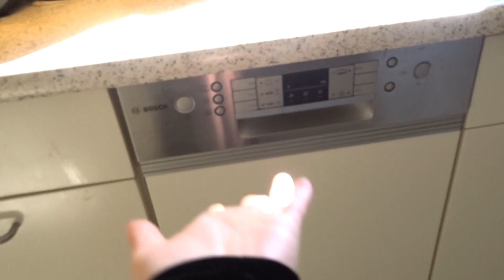de nieuwe keuken vlog !